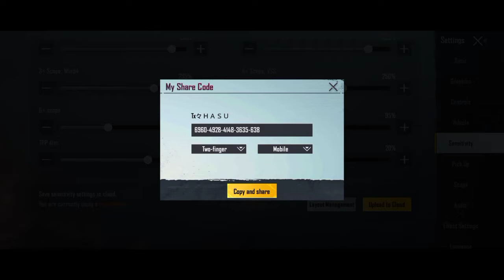90fps vs 40fps best gameplay + sensi & control code😍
pubgmobile gameplay 90fps vs 40fps
sensi + control code😘